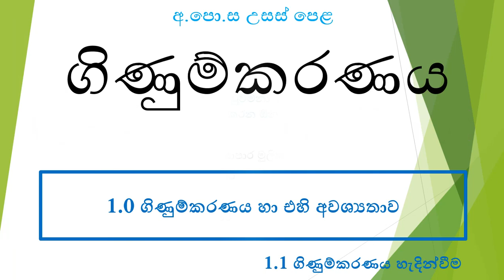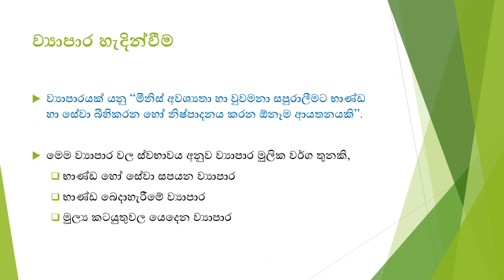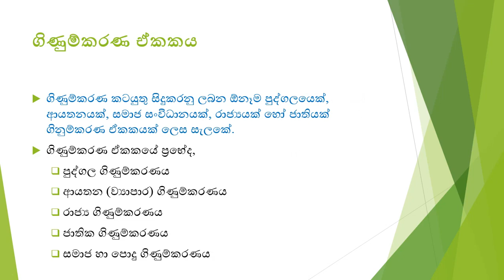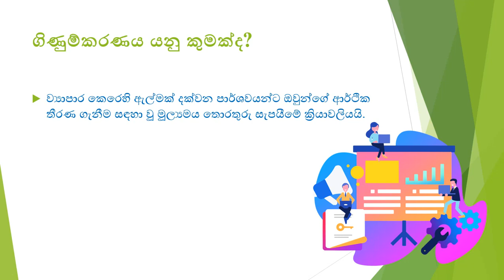Introduction to Accounting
Accounting - Lesson 01 - Analyses Accounting & its need
1.1 - Introduction to Accounting

A/L Class - (Grades 12 and 13) & O/L Class - (Grades 10 and 11)